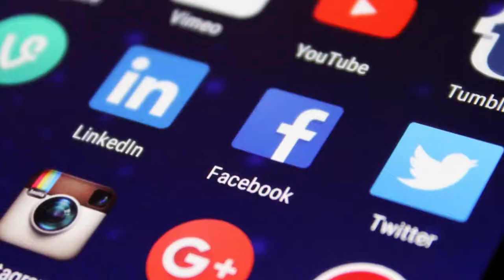Hotel Sales Training - Managing a Change in Hotel Sales Market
At some point in your career, all hotel sales managers and DMO professionals will experience a change in their hotel sales market.  Be it going from association business to corporate, group sales to business travel, etc, a change in market means letting go of old established client relationships, and building new relationships.

While change can be scary, it can also be viewed as a time of learning and renewal!